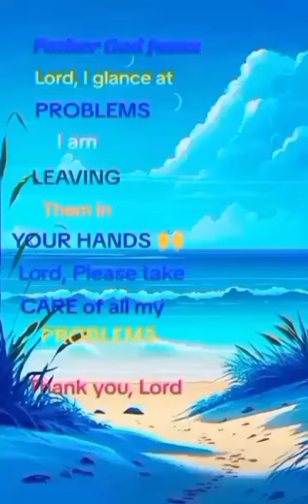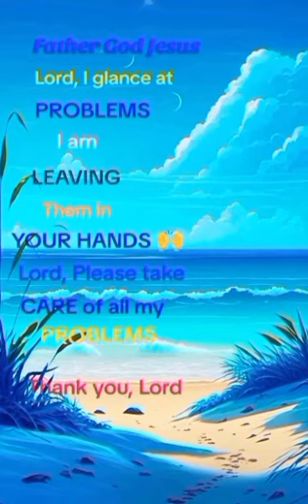God is always good 🙏💜🤲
Each new day is an opportunity to thank God for His goodness and faithfulness. And no matter what may come, God is still God and He is good all the time!